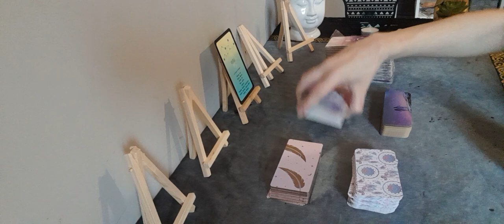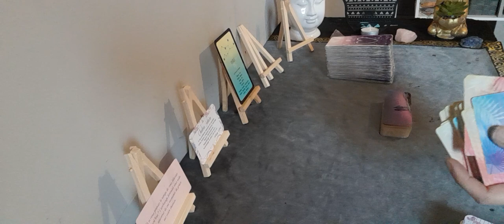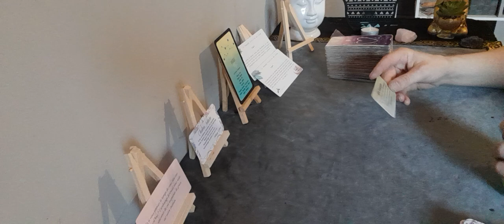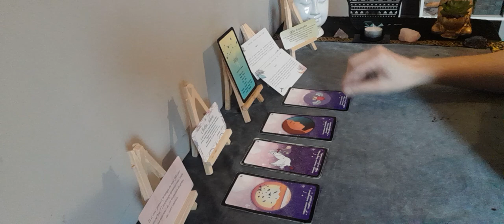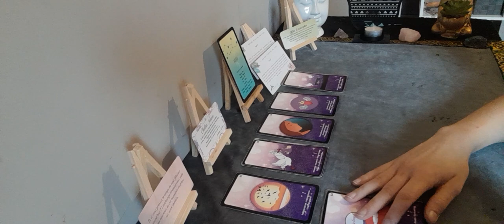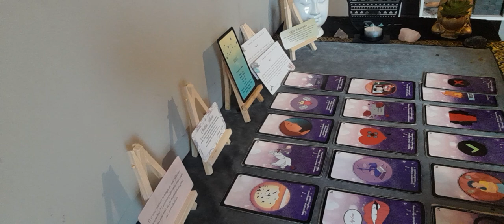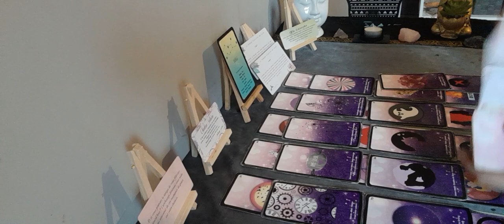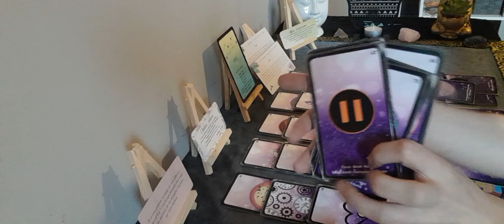♍️sentimental vierge du 24 au 30 avril . Réconciliation avec votre âme sœurs !! 💍❤️💏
Un temp de pause à été actes sur la périodes de l hivers mais votre autre commence à ressentir ce manque si intense qu'il reviens vers vous pour ce réconcilié.

🔮 jeu utilisé 🔮

Le souffle des anges
conseils du monde angélique
Good karma
Le petit oracle de l'âme sœur
breloque
jeu des 152 mots
l'amethyste love

🔮 guidance priver 🔮

🔮 contact mail 🔮